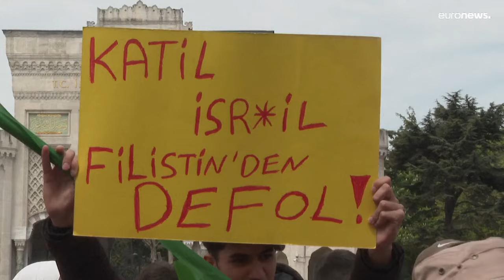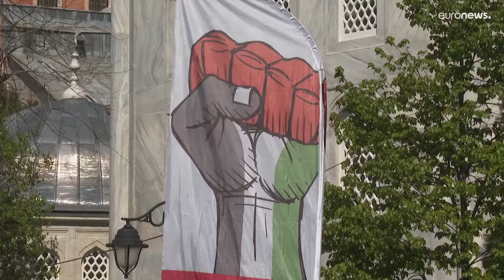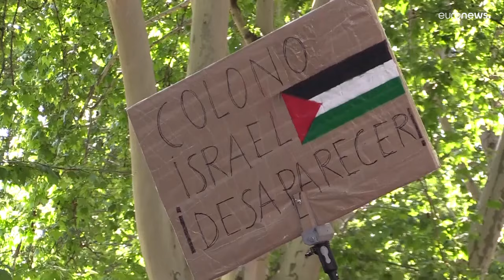مظاهرات في اسطنبول ومدريد تطالب بوقف إطلاق النار في غزة ووقف مبيعات الأسلحة إلى إسرائيل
تظاهر الآلاف من المؤيدين للفلسطينيين في شوارع مدينة إسطنبول التركية والعاصمة الإسبانية مدريد يوم الأحد، مطالبين بوقف الحرب على قطاع غزة ووقف مبيعات الأسلحة إلى إسرائيل.